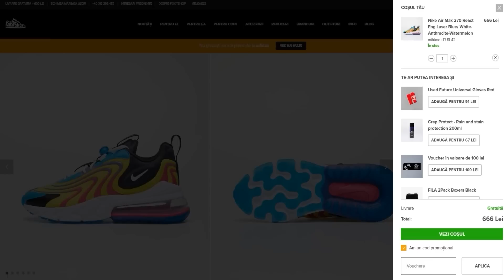NU CREEEDDDD asa CEVA ! intra rapid *mori de ras*